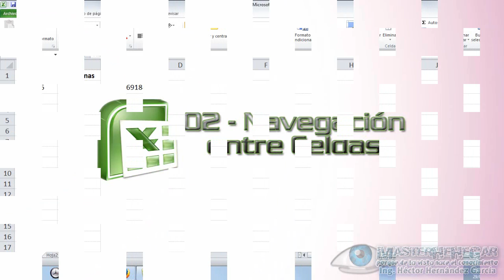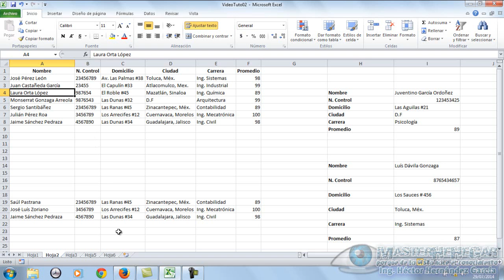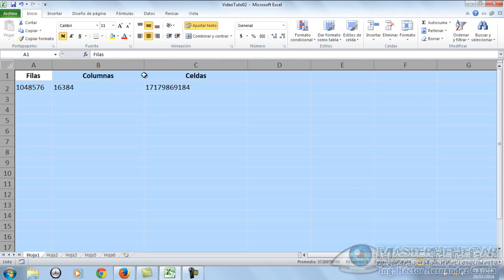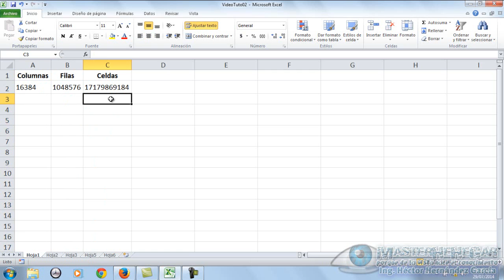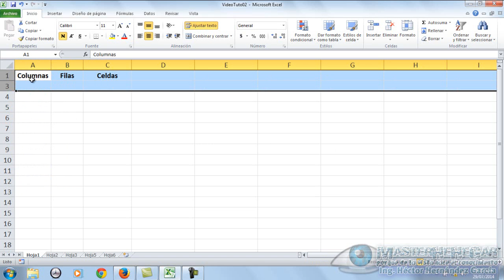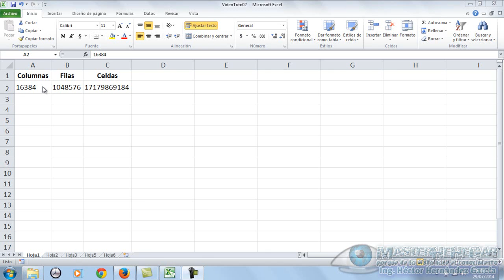02 - Navegación entre Celdas (MEXA)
Link de los archivos utilizados en ésta serie:
Bienvenid@s al Segundo VideoTutorial de la serie "Microsoft Excel Avanzado", hoy abordamos el tema "Navegación entre Celdas", ojalá y les sea de muchísima utilidad.